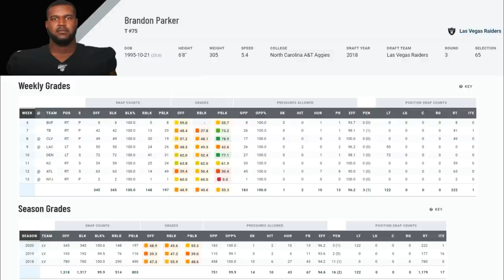Film Study: Brandon Parker Might be a better Left Tackle than Right Tackle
Las Vegas Raiders Brandon Parker played 2 games at LT, and he looked pretty good.